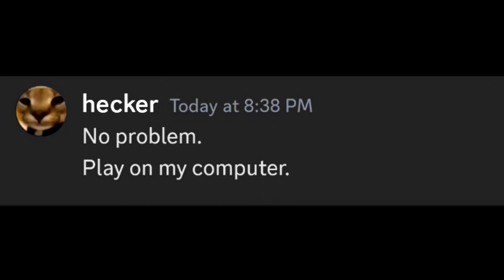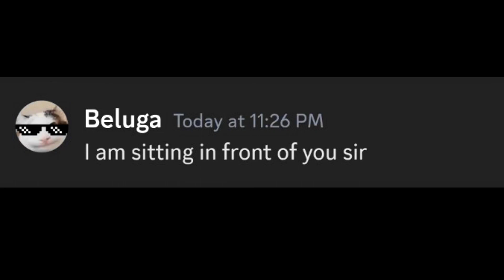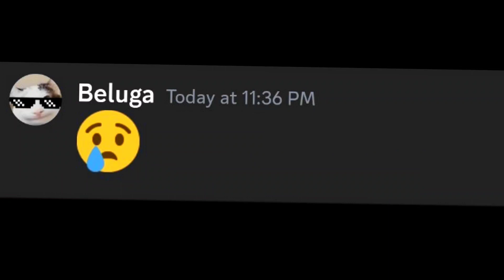When Autocorrect Saves Your Life